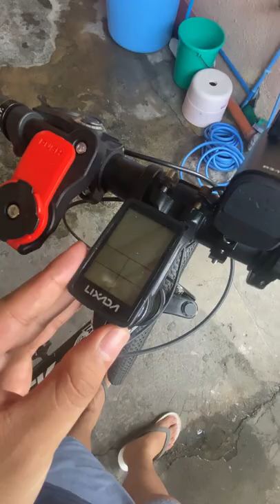Bike Update + Nanay mong main character.